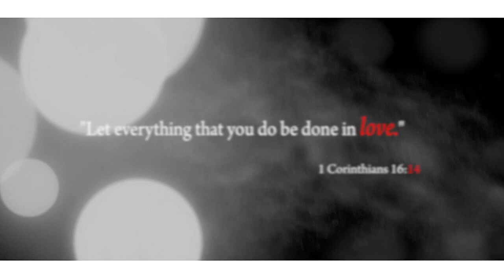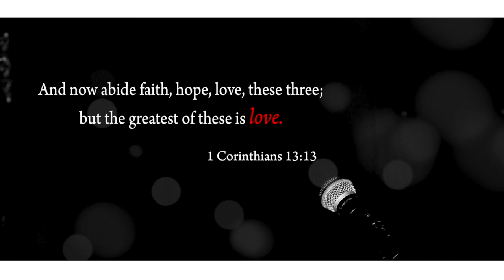Lucy Pearl Poem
A powerful poem about two individuals going after love...God's Way!

 Poem By: Adrienne Jennings (@AdrienneJameal)  and Zachary Briggs (@X_Zachly_Right). Produce By, Tyrese King. Vocals by Tiffany Bailey Saxophone by Ryan Bachman